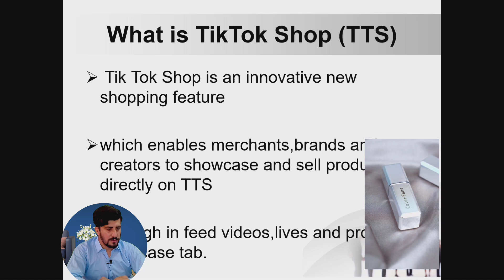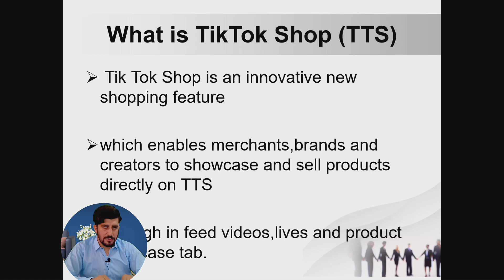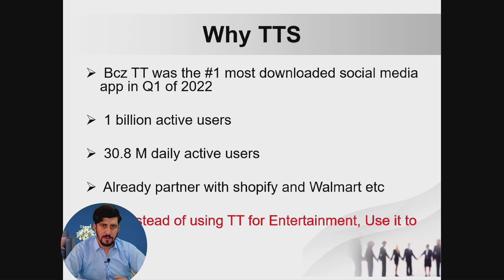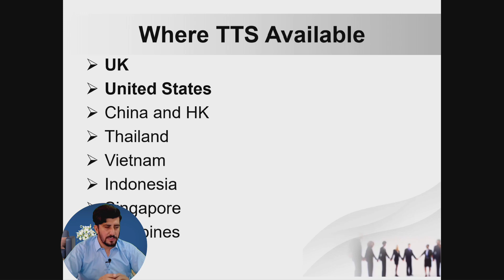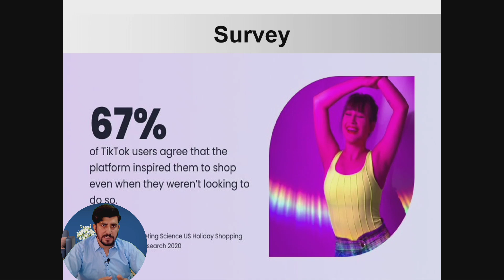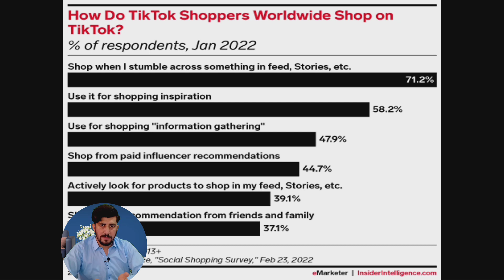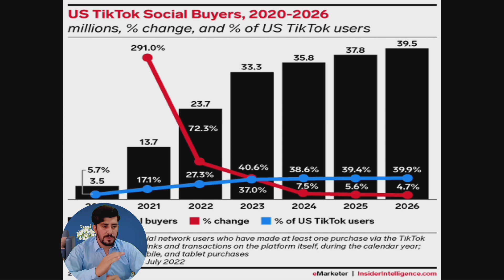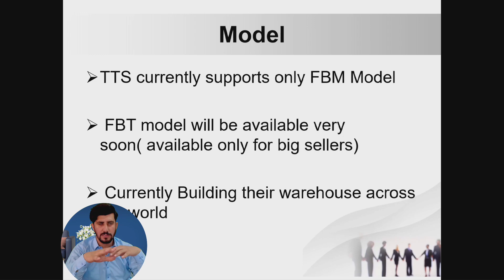How to Sell on TikTok Shop | TikTok Shop Tutorial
How to SELL on the TikTok Shop
How to Earn Dollars from Amazon Tiktok Shop
 Amazon TikTok Shop

TikTok seller center
 TikTok shop account creation
TikTok shop product Hunting
 Product research